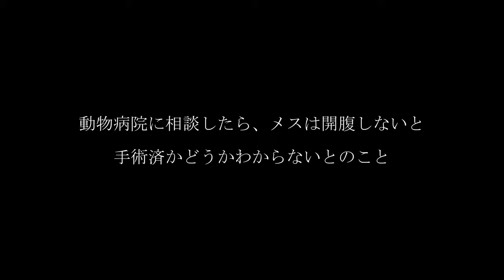【シリーズ：猫を探していますの物語り】3. 捕獲機に動じないミケ子 Mikeko-cat was not upset with capturing machine when it was caught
ミーちゃんが脱走した日から、玄関前に捕獲機を仕掛けました。すると4匹ほどの猫がつかまったのですが、中でもミケ子は食い逃げの達人…ではなく達猫でした。しかも怖いもの知らずで、何度でも中に入ります。
From the day that mii-chan cat escaped, I set up the capturing machine. And then, 4cats were caught. Except Ponta cat, I released. Mikeko cat was Master of eating away. . And she was not afraid the machine.

関連動画
裏庭猫、TNRの記録　Part 21　～ボス吉捕獲の衝撃！！～　Cat in the back yard TNR record part21

裏庭猫、TNRの記録　Part 23【最終回】　～新たなる日々へ～　Cat in the back yard TNR record part23 【final part】

いまたく　DOVA-SYNDROME　のんびりタイム